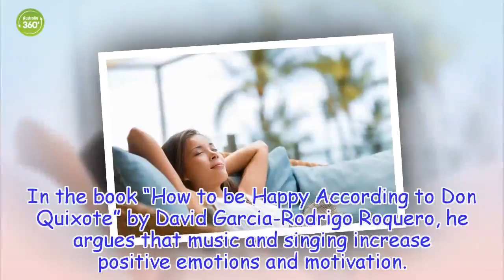5 Healthy Habits to Become Calmer - Australia 360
Some of the most effective habits to become calmer life and avoid stress include getting exercise...and singing and dancing can also be a big help!
Healthy Life